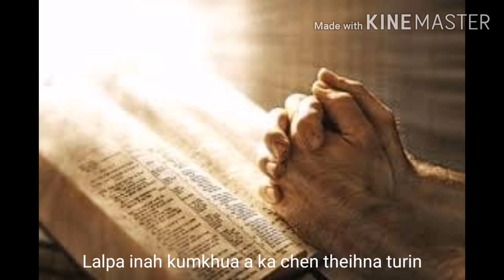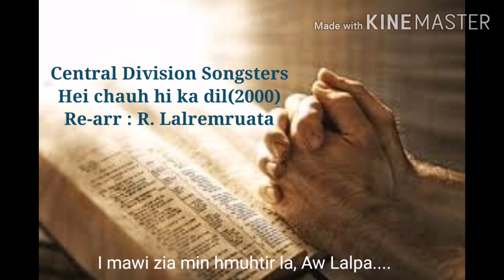Central Division Songsters- Hei chauh hi ka dil(1st album 2000)